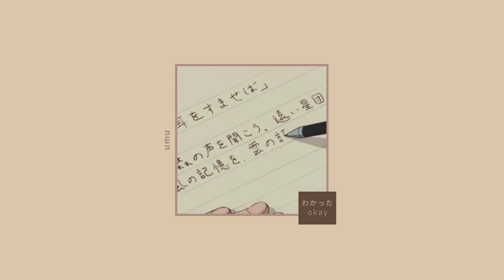SOLD | chill lofi hip hop type beat | rxseboy ft. powfu "okay"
85 bpm
Fmaj
this song is SOLD
0:00 intro
0:22 verse 1
0:45 chorus
1:07 verse 2
1:30 chorus
1:53 outro